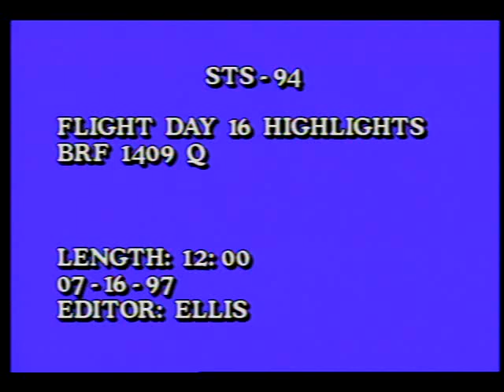STS-94 Day 16 Highlights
On this sixteenth day of the STS-94 mission, the flight crew, Cmdr. James D. Halsell, Jr., Pilot Susan L. Still, Payload Cmdr. Janice E. Voss, Mission Specialists Michael L. Gernhardt and Donald A. Thomas, and Payload Specialists Gregory T. Linteris and Roger K. Crouch begin closing up shop in preparation for return to the Kennedy Space Center in Florida. Released July 1995.